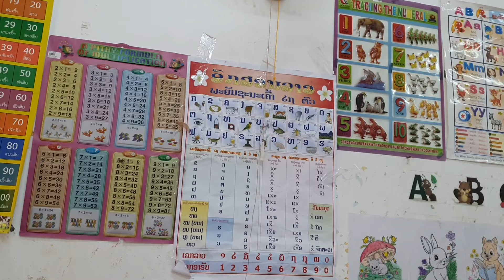wb tu me ntxhais mu kawm ntawv nw quaj kawg li hlub kawg